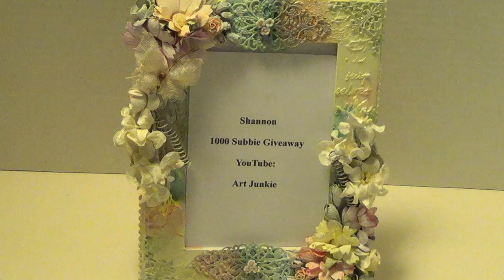VR Art Junkies 1000 Subbie Giveaway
Shannon, who is Art Junkie on YT is getting really close to 1000 subbies. So, to help her reach her goal, she is having a giveaway. Please head on over to her channel for the full details, and if you're a new subbie coming from my channel, please let Shannon know Debbie Vignola sent you.